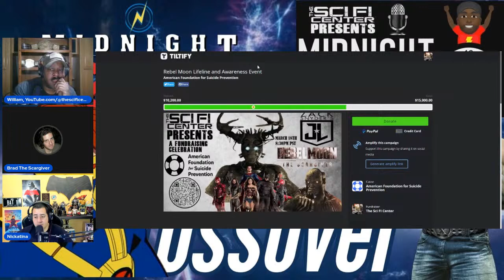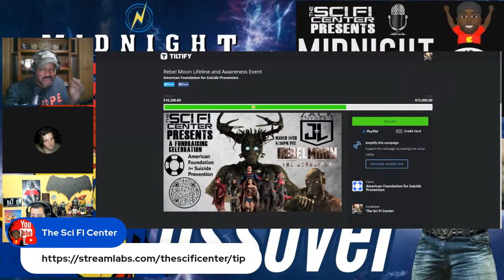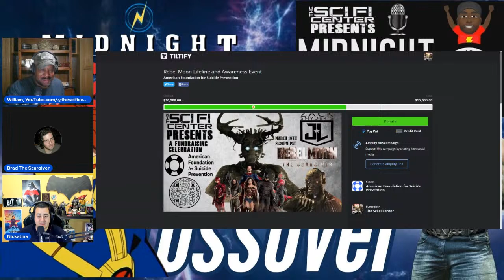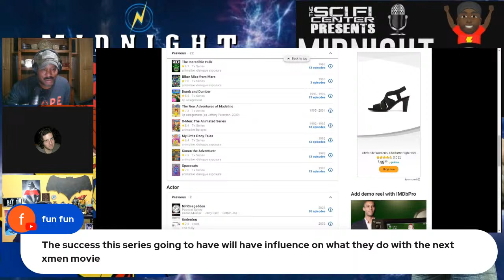Midnight Crossover w/ Nickatina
Ending the week with Andre!!